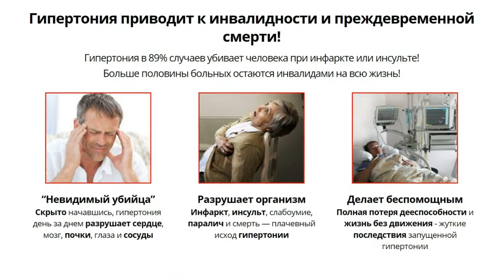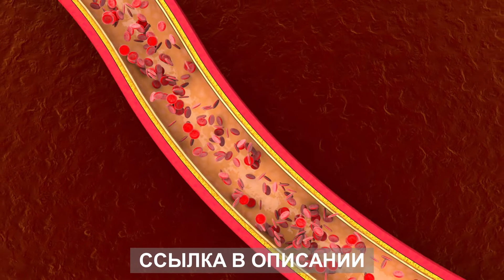Как излечиться от гипертонии? Капли Тензитал отзывы, где купить, обзор препарата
Капли от гипертонии Тензитал - препарат, действие которого направлено на улучшение кровообращения, устранение причин, повышающих артериальное давление. Лекарство создано на основе натуральных компонентов, которые действуют комплексно, позволяют решить проблемы с работой сердца. Препарат от давления Тензитал предоставляет собой жидкий концентрат, применение которого улучшает работу всего организма, исключает риск сердечных патологий. Биокомплекс для чистки сосудов создан по уникальной формуле, поэтому не стоит искать его аналоги. Курсовой прием средства устраняет кардиологические проблемы, нормализует работу центральной нервной системы, чистит сосуды и защищает от повреждения. Средство от давления Тензитал имеет другой механизм действия в отличии от аптечных препаратов, а именно: капли влияют на причины спазма сосудов, укрепляет и восстанавливает их, нормализует работу сердца, гормональной системы. Эффект виден после первого применения, а если принимать препарат курсом, артериальная гипертензия полностью исчезает. Можно ли купить Тензитал в аптеке, и какая цена Тензитал в аптеке? Капли не продаются через посредников, в том числе через аптечные пункты и интернет-магазины. Чтобы заказать Тензитал необходимо перейти по ссылке на официальный сайт и оставить заявку. Излечившиеся от гипертонии на Тензитал отзывы оставляют только положительные. Врачи, которые знают и практикуют лечение больных гипертонией препаратом Тензитал, отзываются о нем только положительно, подтверждая, что препарат – не очередной развод маркетологов. Продажа препарата только через официальный сайт позволяет сэкономить на посредниках, предоставив клиентам низкую стоимость.

Тензитал – натуральные капли на растительной основе. Плоды боярышника, экстракт аронии и пассифлоры благотворно влияют на сердечно-сосудистую систему: укрепляют миокард, стенки сосудов, снимают их спазм, расширяют капилляры, предупреждают развитие атеросклероза. Все компоненты хорошо совместимы, дополняют и усиливают действие друг друга. Производят накопительный эффект, после курса приема Тензитала, вы забудете о гипертонии навсегда! Главная отличительная черта оригинального препарата от гипертонии Тензитал — это форма выпуска. У официального производителя можно купить средство только в виде капель. Таблетки, капсулы или сиропы не выпускаются. Лекарство от давления Тензитал имеет специфический вкус, обусловленный растительным составом средства. У подделок вкус слабо выраженный или полностью отсутствует. Капли Тензитал хорошо совместимы с другими лекарственными средствами, могут применяться отдельно или в комплексе с гипотензивными препаратами, усиливая их действия, защищая от негативных последствия и побочных эффектов. Купить оригинальный препарат Тензитал от гипертонии можно только напрямую у производителя. Для этого необходимо перейти на официальный сайт по ссылке в описании и оставить заявку!

Данный видеообзор о препарате Тензитал от гипертонии носит информационный характер и предназначен исключительно для ознакомительных целей. Самолечение может навредить вашему здоровью! Только врач может принять решение о назначении препарата, а также определить дозы и способы его применения. Вся информация о средстве от гипертонии Тензитал взята с сайта интернет-магазина и непосредственно с упаковки этого препарата. Имеются противопоказания. Не является лекарством. Перед покупкой препарата обязательно проконсультируйтесь со специалистом!